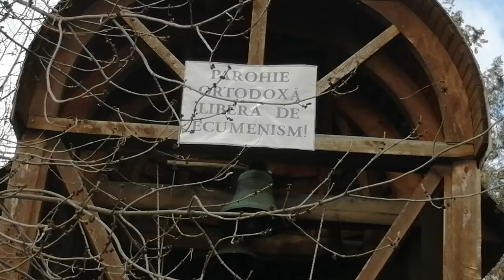Sinodiconul din Duminica Ortodoxiei, citit la Parohia libera de ecumenism Schit Orășeni